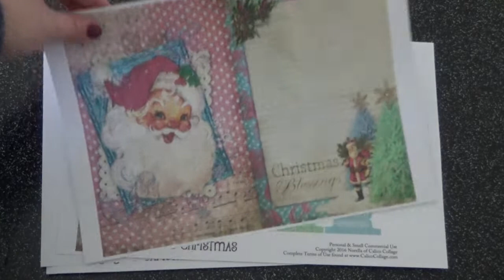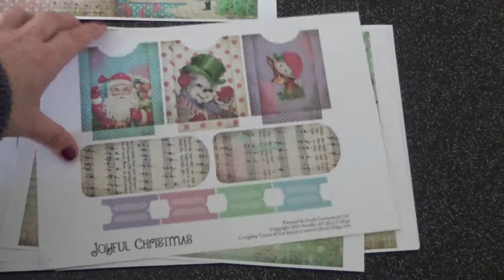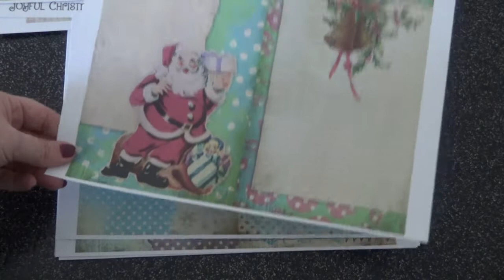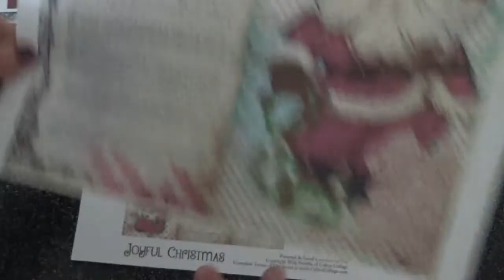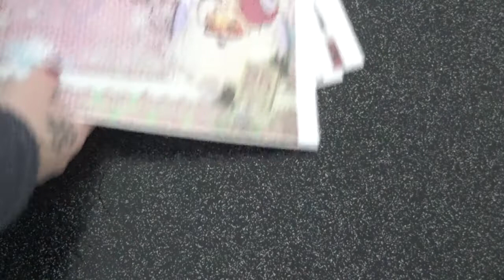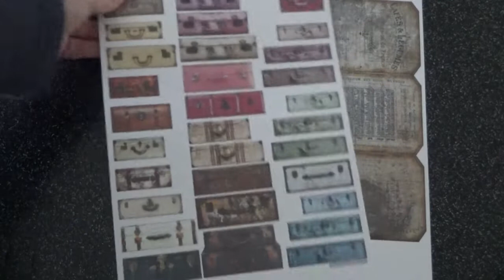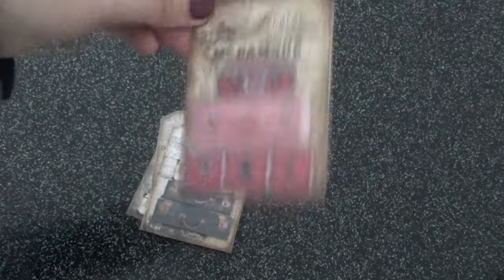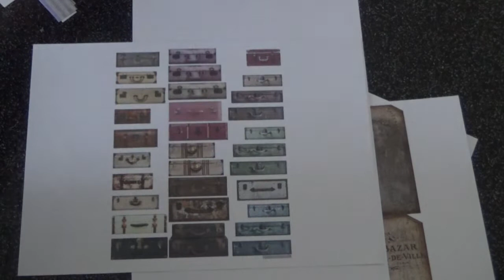Haul Etsy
Papier DCP clairefontaine 250g
Papier 210g Clairefontaine blanc
spray mica

mon facebook et// messenger (n 'hésites pas à me demander en amie) :
kry's colors

mon insta :
krys colors

kry's colors

Kit junk journal avec les pères noel

Kit avec les tasses, cœur

Kit avec les petites valises